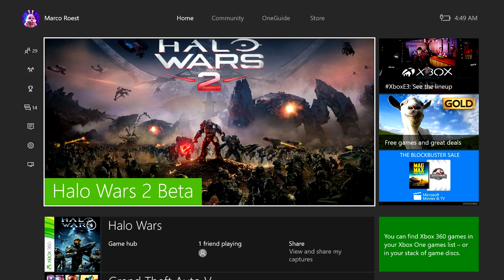My Thoughts On The Halo Wars 2 Beta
Today I will be sharing my thoughts about the Halo Wars 2 Beta that went live on the Xbox One from 13 to 23 June. I believe the game has a lot to offer, more than the original Halo Wars game but it still needs a lot of polishing and work if it wants to be succesful. In this video I will be pointing out what is good and also what is bad about it.

Hope you like what you see and enjoy my content!